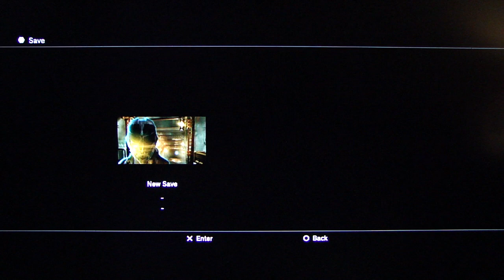Dead Space 2 Severed DLC pt4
DSP runs through the first DLC for Dead Space 2, which features characters from Dead Space Extraction.